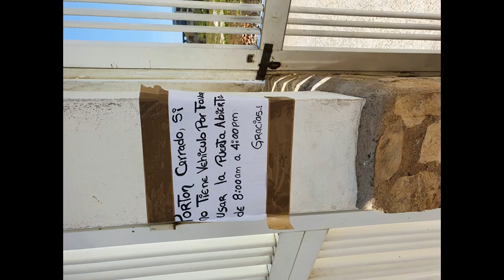* Dyving Fast Mix jack333333